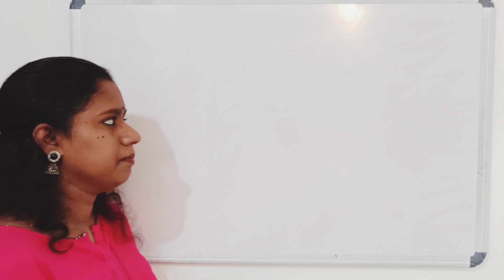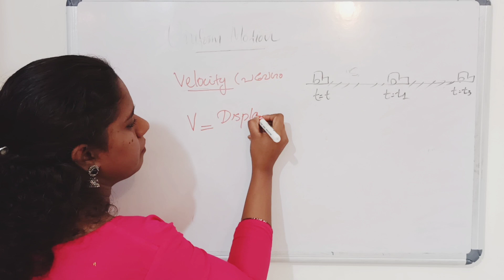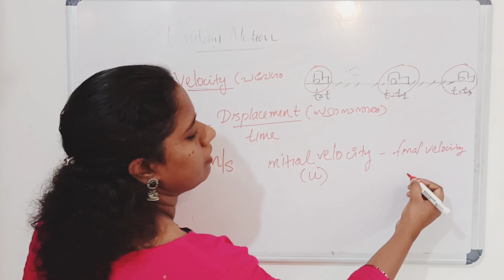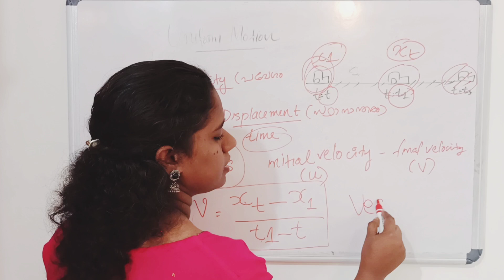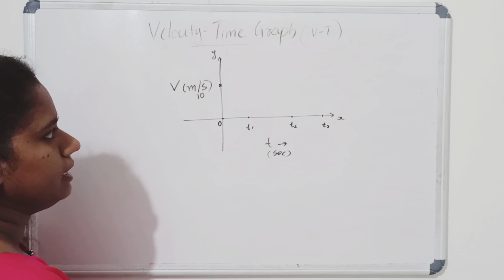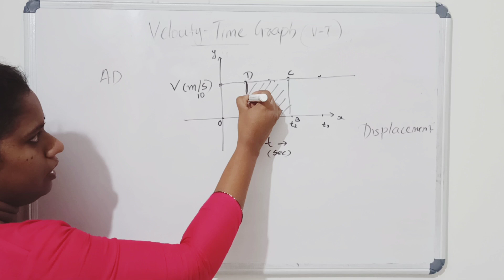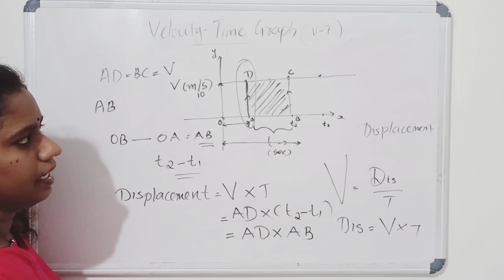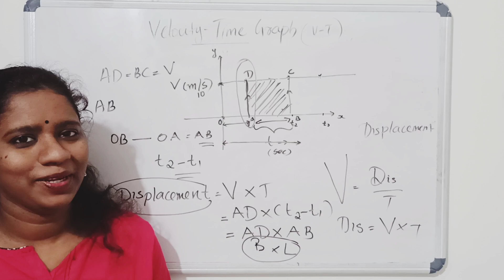Class 9&11| Physics| velocity |velocity time graph |Uniform motion| Equations of motion.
Dear students

here am explaing about Velocity time graph by almost covering uniform motion.
Happy study👍
ES❤️